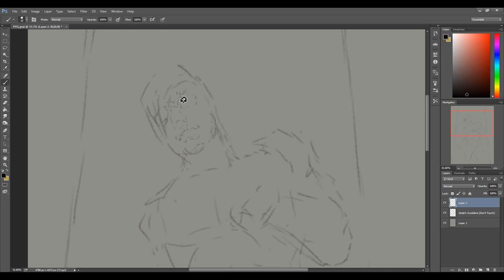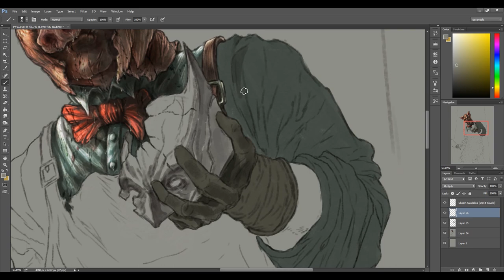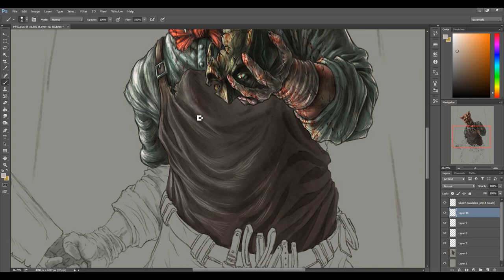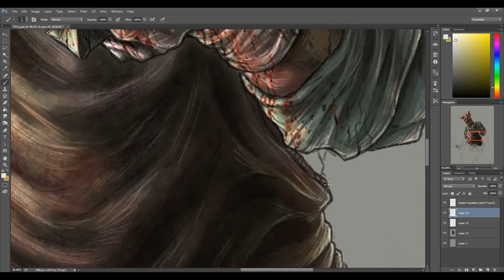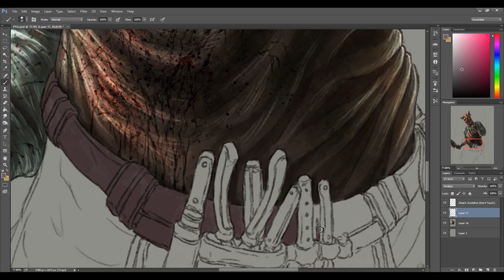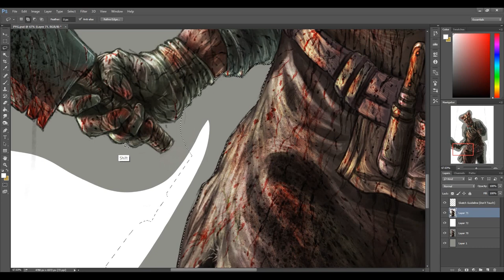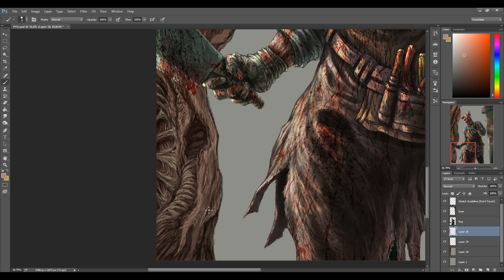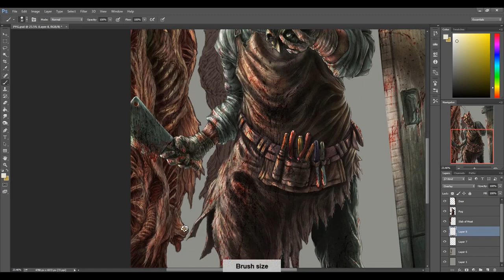"Pygmalion" Professor Pyg and Batman's Broken Cowl - Digital Art Process by VT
As the title suggests, here's my take on the completely mad, yet disturbingly artistic... Professor Pyg!!! I decided it's about time I illustrated a Batman villain that's not exactly as famous as many of his rogues.

Was initially planning on simply illustrating Batman, again, but I wanted to push myself even further by telling a story with a single image, almost as if it's a final page to a chapter that ends with a huge cliffhanger of some sort. Of course, the whole point is to leave some of it mysterious and open to interpretation while, of course, keeping myself informed of what really happened. Hehehe.

Always found Professor Pyg so interesting when I was introduced to him via the Arkham video game series (Arkham Knight to be precise). Did some digging, and I got inspired into combining the classic comic book appeal with a distinct slasher approach akin to the likes of Leatherface and the Jigsaw Killer.

So, yeah. Hope y'all like this!
Cheers! Much love!!
God bless!!!